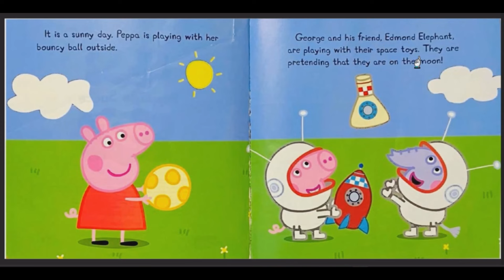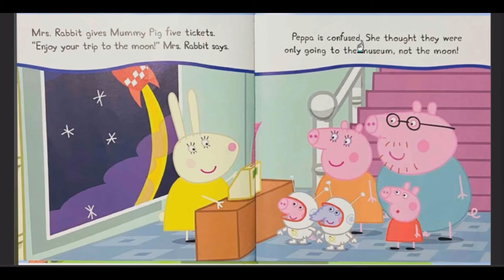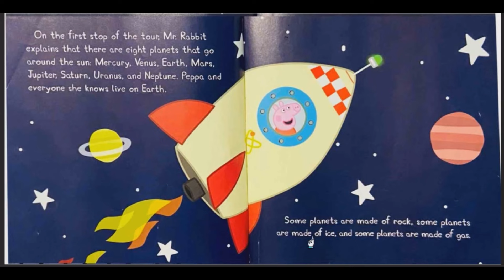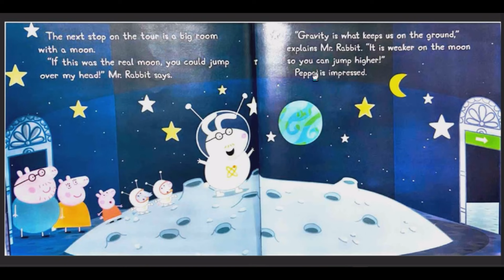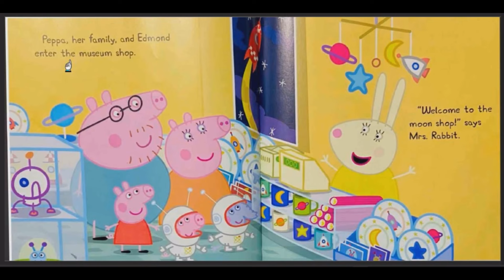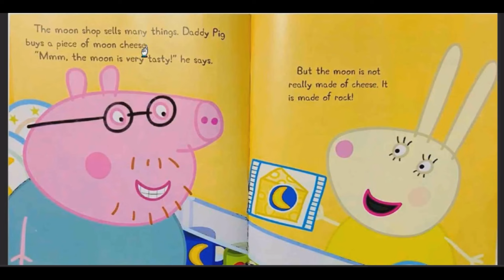Peppa Pig Read Out Loud Book | Peppa in space | Read Along Kids Book | Bedtime Story for toddlers